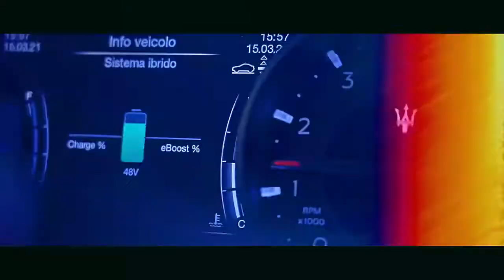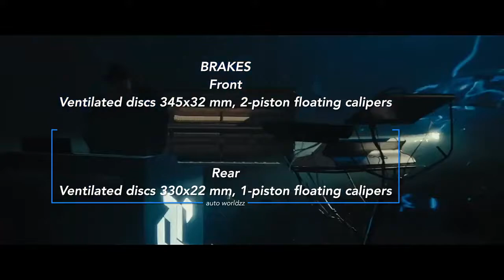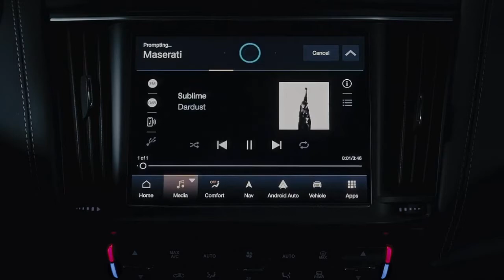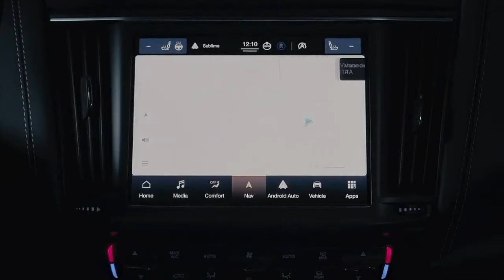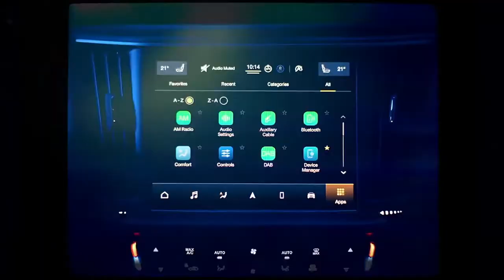The New 2022 Maserati Levante Hybrid Review, Pricing, and Specs Car and Driver